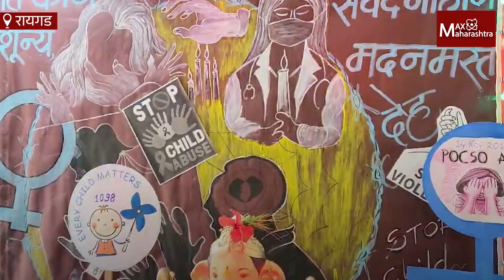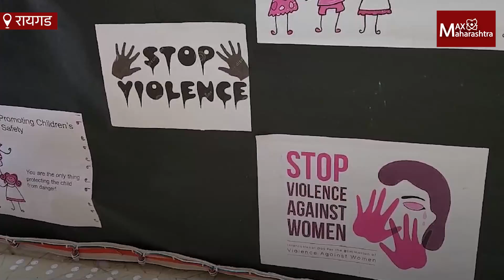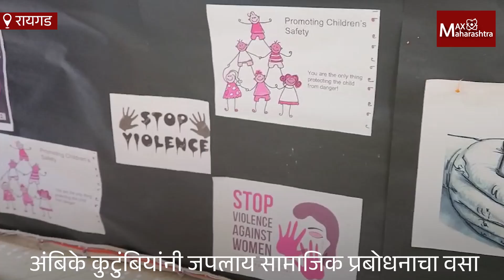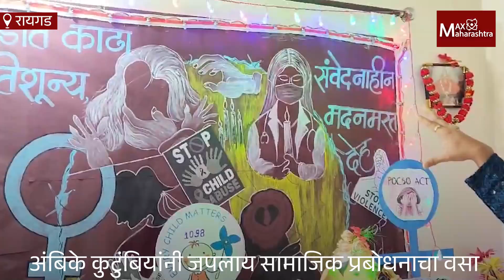रायगडच्या अंबिके कुटुंबाने गणेशोत्सवातून दिला बालकांच्या शोषणाविरुद्धचा संदेश | MaxMaharashtra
रायगडच्या अंबिके कुटुंबाने गणेशोत्सवातून दिला बालकांच्या शोषणाविरुद्धचा संदेश

रायगडच्या सुधागड तालुक्यातील पाली या गावातील अंबिके कुटुंबाने या वर्षीच्या गणेशोत्सवातून बालकांच्या शोषणाविरुद्धचा संदेश दिला आहे. या देखाव्यामागील सामाजिक संदेश जाणून घेतला आहे मॅक्स महाराष्ट्रचे प्रतिनिधी धम्मशील सावंत यांनी…